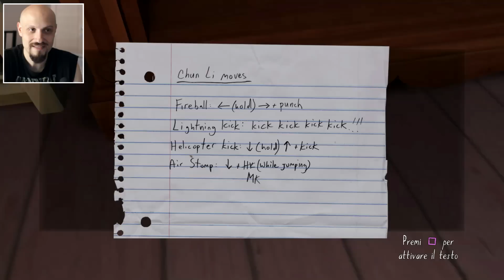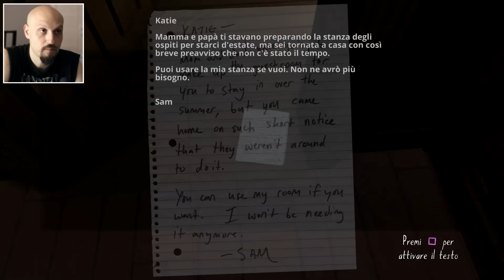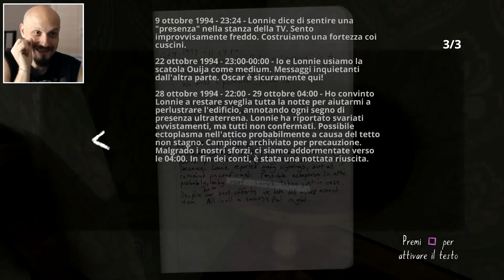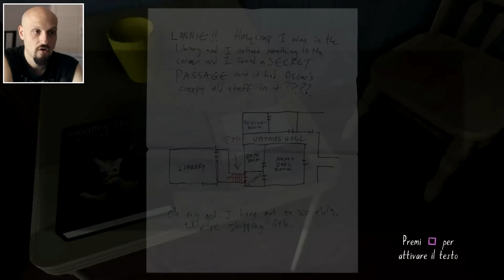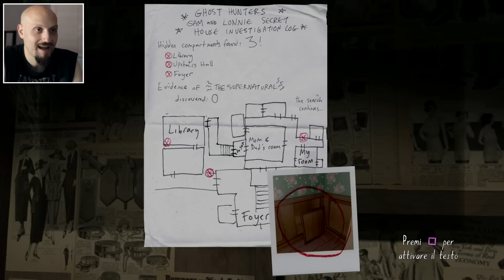GONE HOME: Dolce Sam #03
Manca poco a capirne un po' di più... Gone Home un titolo strano, ma da giocare.

Puoi parlare con noi su:
● TS3: ts.qdss.eu:9988